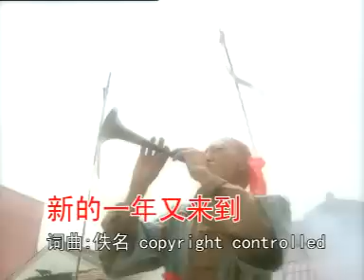[八大巨星] 新的一年又来到 -- 百福临门满人间 (Official MV)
八大巨星 -- 百福临门满人间